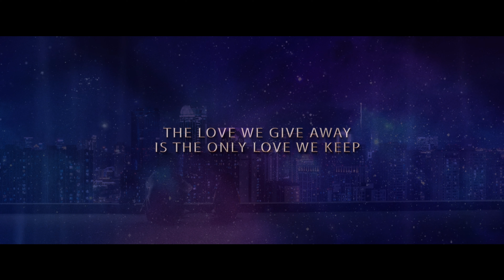Happy New Year | Hi Nanna | Nani | Mrunal Thakur | Kiara Khanna |Shouryuv | Vyra Entertainments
Team HiNanna wishes you all very HappyNewYear!!